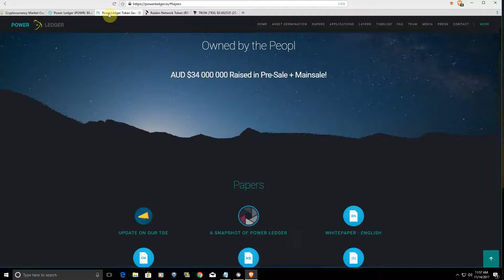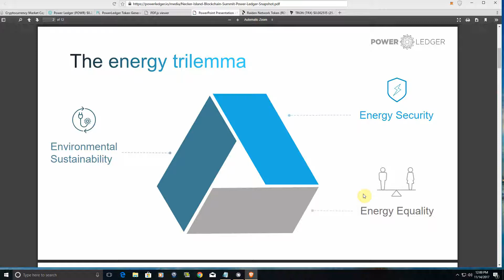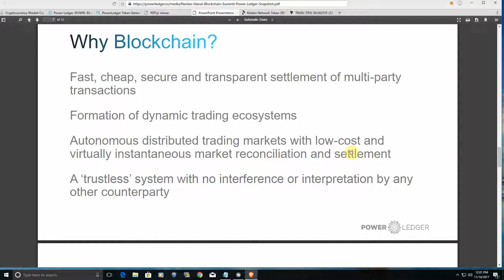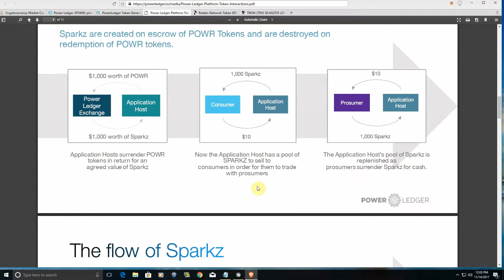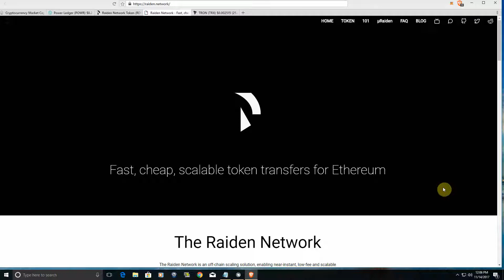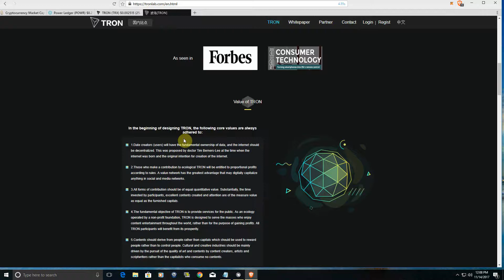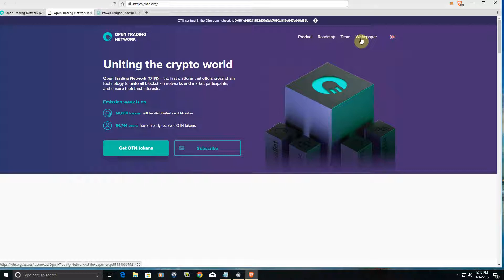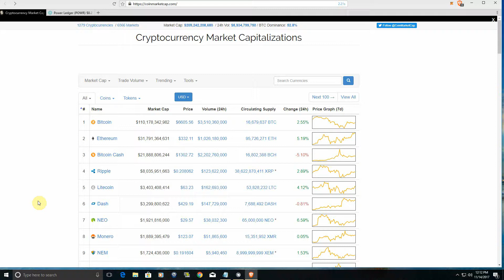TNG Crypto Conversation (POWR & OTN) Mentioned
Power Ledger (POWR) and Open Trading Network (OTN) are reviewed in this conversation about Cryptocurrency and how to review investments